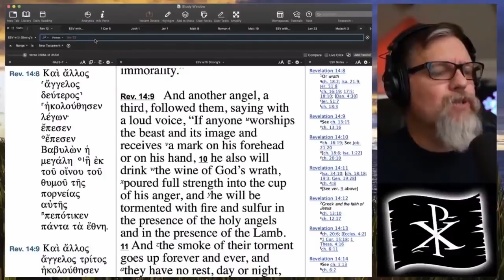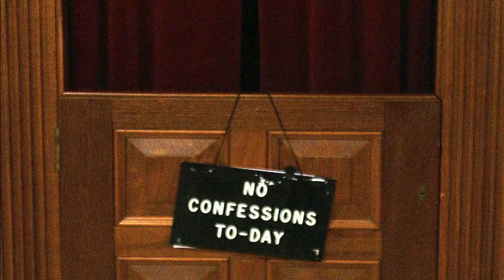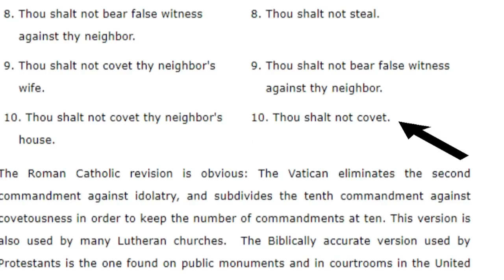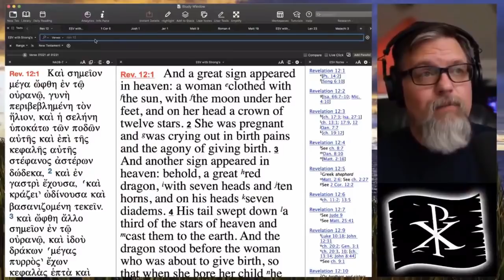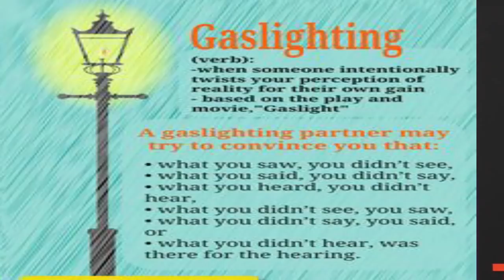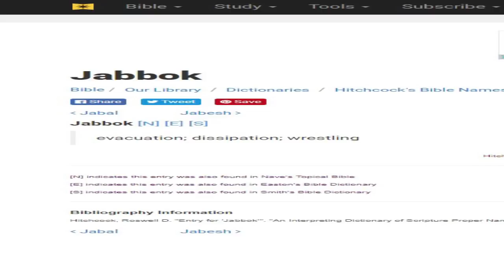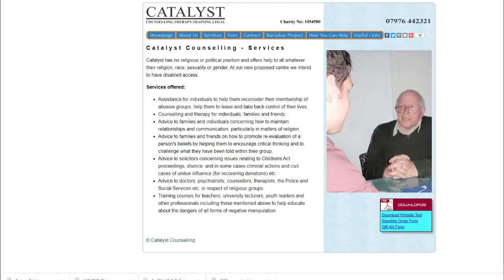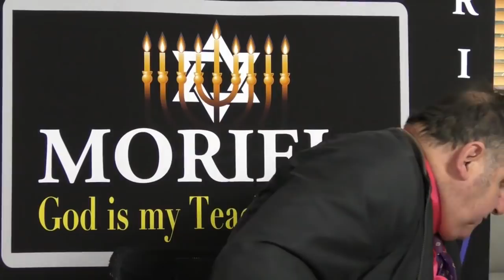The 666--Virtue of Chris Rosebrough